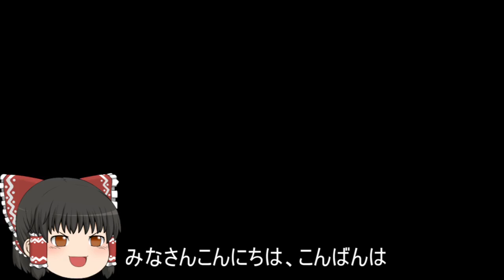機動戦士ガンダムオンライン[ゆっくり実況プレイ]（コンペイトウ）パート315